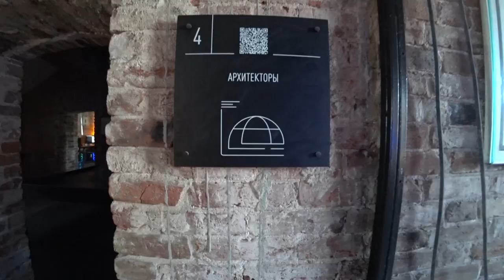Planetarium Inside XIX Century Gas Holder Facility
We will be visiting an extraordinary planetarium that is situated in a former gas holder, a colossal gas storage facility built in the 1800s.

Inside the old walls of the gasholder, it was possible to place the impressive size of the 37-meter (121-foot) dome of the planetarium. The outcome of this work is a unique object that blends history and modern technologies.